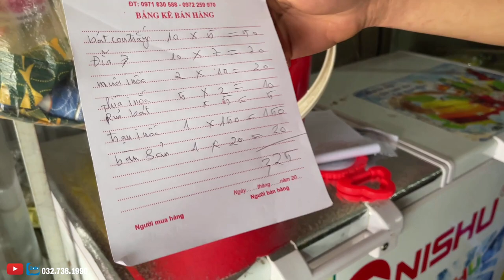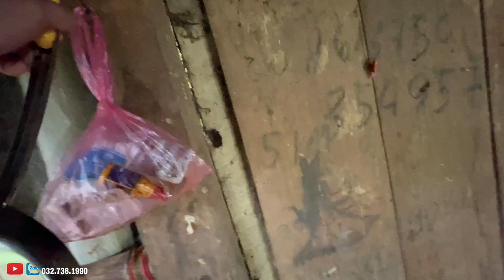Mua quà chị Bảo Ngọc lên cho em Pó gặp THÁNH ĐI BỘ chém gió ★ TÀYTV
Mua quà chị Bảo Ngọc lên cho em Pó gặp THÁNH ĐI BỘ ★ TÀYTV
mọi thắc mắc xin liên hê zalo 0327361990